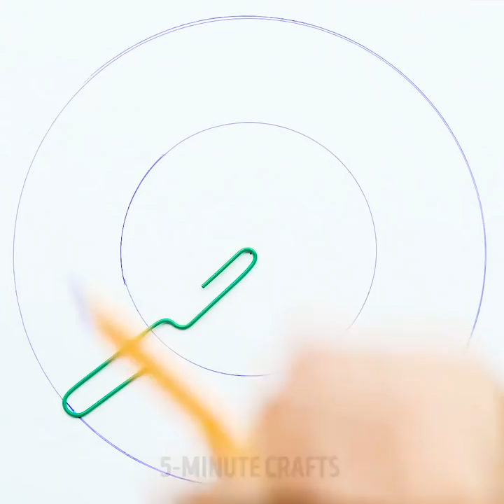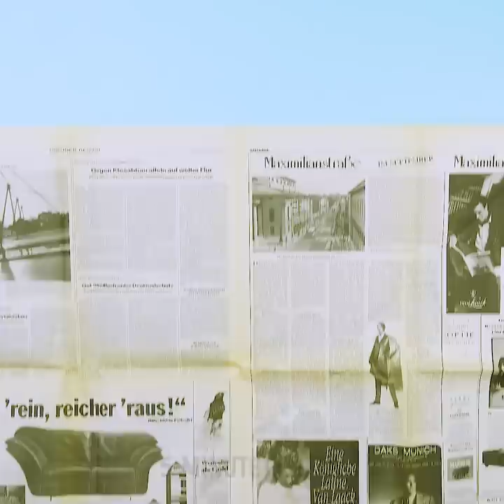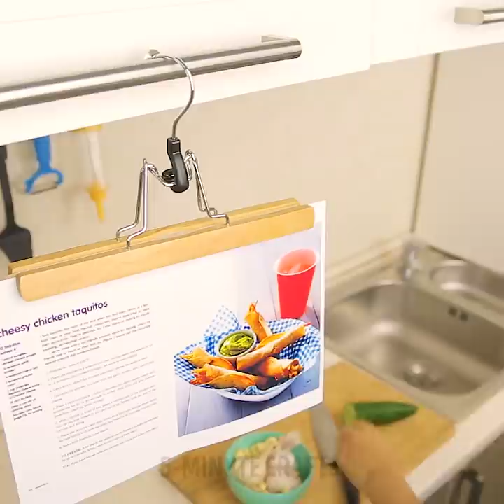24 MIND-BLOWING LIFE HACKS FOR EVERYONE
INCREDIBLY HELPFUL TIPS

Learn stationary hacks you haven’t known before: make a circle without compass only using paper clips or even create a compass out of pencils.
-    Make your kitchen more organized and create a rack by your hands. This craft project won’t require special skills or a lot of time.
-    Remove sticker from your new plate using a hairdryer.
-    Wrap shelves in your fridge with food wrap to keep them clean.
-    Cut the bottom of the coke bottle, attach it to the wall and use to store plastic bags.
-    Pencils contain a natural grease that will help to move a broken or stuck zipper. Rub the pencil along the teeth of the zip or in the area where it is getting stuck, open and close the zip and couple of times and it should be good as new
-    Everyone has that annoying pair of pants with the zipper that just doesn’t stay up. Instead of replacing the zip, just get a circle zipper pull, or small key ring you can attach to the button. Fix your broken zipper with a paperclip
-    Use metal pants hangers as a recipe book holder or magazine holder. Open a recipe book to the page you want and clip it. Hang it where it’s comfortable for you
-    Clean your clogged showerhead by soaking it in vinegar and water
-    Get rid of pills on your clothing using a razor. Take a disposable razor and lay your jacket on a flat surface. Gently shave upward with the razor in small strokes
-    Learn how to remove a broken light bulb from the socket. Watch our video and you will find a few ways to solve this problem. You can remove the base with the use of the plastic bottle, and … a potato!
-    Turn your wooden hanger into non-slip using a hot glue gun

TIMESTAMPS:
00:09 Stationary hacks
06:10 Helpful repairing tips
09:33 Zipper lifehacks
11:50 What to do with clogged showerhead
14:44 Clever way to store earrings
15:02 Broken light bulb base hack